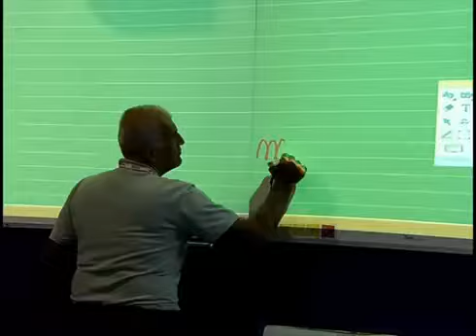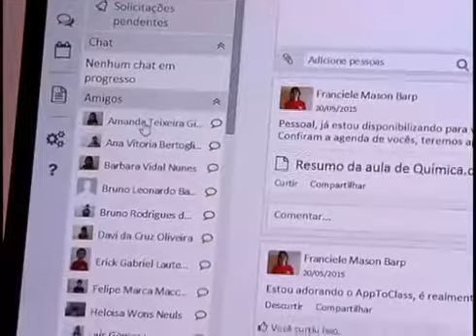Feira “Educar” apresenta soluções tecnológicas para a educação. O ClassApp está entre elas.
Reportagem veiculada na TV Brasil aponta o ClassApp como uma das tendências na área da tecnologia voltada à educação.

Esse é o canal do ClassApp! Aqui você encontra vídeos tutoriais, reportagens e materiais sobre o aplicativo escolar ClassApp